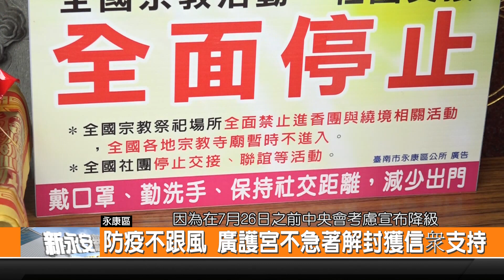防疫不跟風 廣護宮不急著解封獲信衆支持-新永安新聞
臺南永康大灣廣護宮 在這波微解封當中 並未向市府提出申請 持續給民眾在廟外來参拜 這種做法獲得信眾得認同 他們認為只要誠心向廣惠聖王参拜 不管站在廟內跟廟外 神明都可以感應到